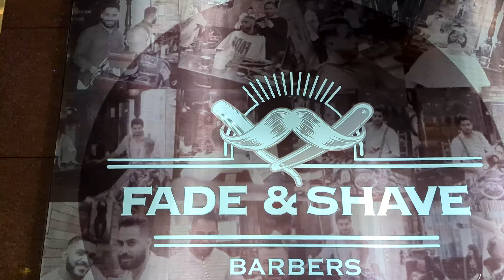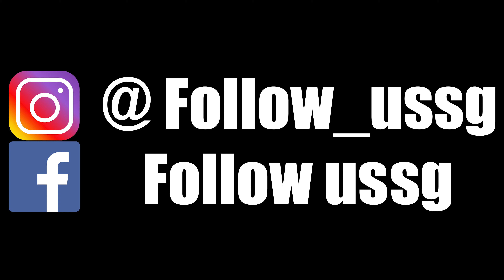Best barber in Dubai - Fade & Shave Barbers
Follow Us with Jim to get a new look in Dubai best barber - Fade & Shave Barbers!

Address: Princess Tower - Shop No 7 - Dubai Marina - Dubai - United Arab Emirates